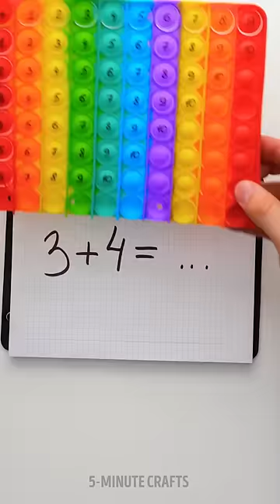SCHOOL WITH POP IT IS REALLY FUN 🌈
Your child is bored with maths? Just made school book out of pop it!